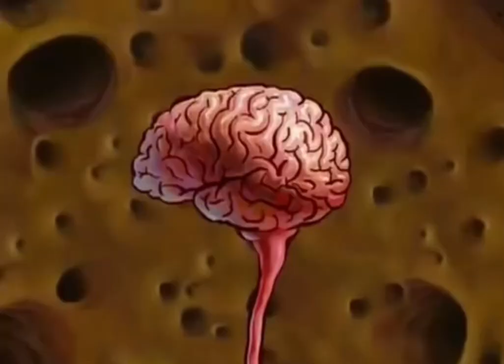WHY DID YALL LET HIM COOK!!!😭😭😭 (SpongeBob)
We Threw Out His Name!!!

(SpongeBob Season 3 Episode 48: Squilliam Returns)